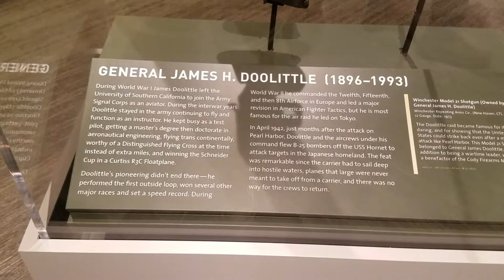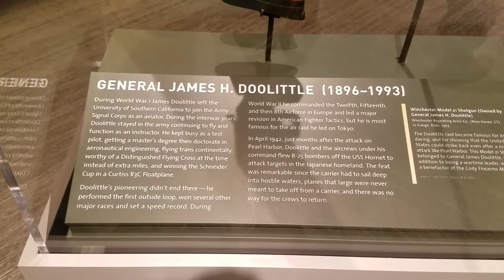Buffalo Bill Museum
Cody, Wy